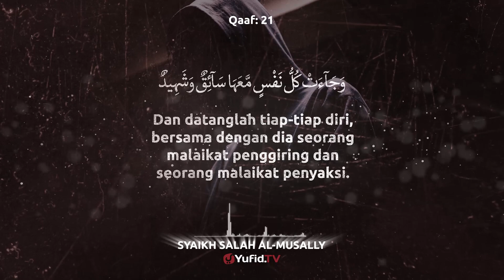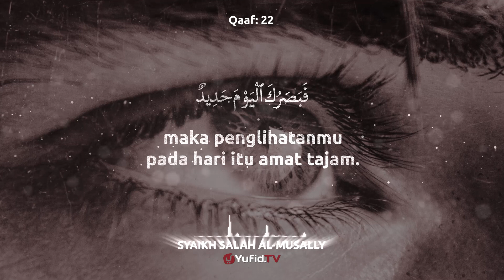Murottal Merdu: Surat Al Qaf Ayat 19-22 - Murottal AlQuran dan Terjemahan - Syaikh Salah Al Musally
Salah satu metode untuk memperbaiki bacaan alQuran dan memperbanyak hafalan alQuran kita adalah dengan mendengarkan murottal AlQuran. Murottal AlQuran Merdu akan meningkatkan motivasi dan semangat kita untuk membaca alQuran dengan merdu dan fasih.

Yufid TV sebagai content creator Islami selain memberikan video -video dakwah mencoba untuk memberikan warna baru untuk menemani hari anda dengan memberikan serial Murottal alQuran Merdu.

Dalam video Yufid TV ini, Anda bisa menyimak salah satu murottal Quran, yaitu surat Al Qaf 19 sampai 22 beserta artinya. Melalui video bacaan alQuran surat  Al Qaf  ini, kita dapat memahami terjemahan dari surat  Al Qaf  selain itu video murotal surat  Al Qaf  ini juga InsyaAllah membantu bagi anda yang sedang mencari murottal animasi  Al Qaf , murottal anak surat  Al Qaf , murottal alquran merdu  Al Qaf , murottal quran surat  Al Qaf, murottal animasi surah  Al Qaf , murottal anak surah  Al Qaf, murotal alquran, murotal, murotal merdu, murotal quran, murotal alquran. Yuk langsung saja simak video murottal surat An Najm - murottal alQuran dan terjemahannya Syaikh Salah Al Musally berikut.